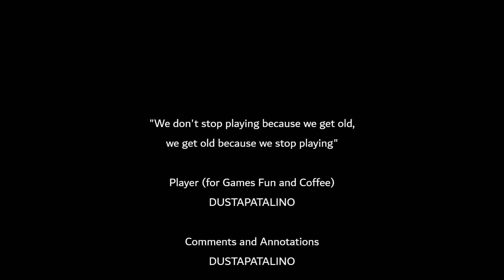Darksiders II - The Rod of Arafel